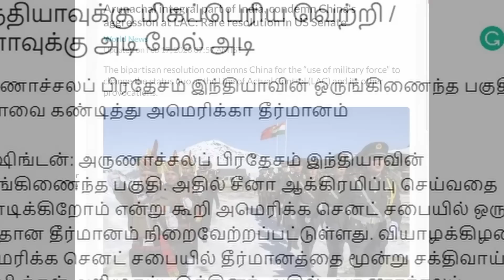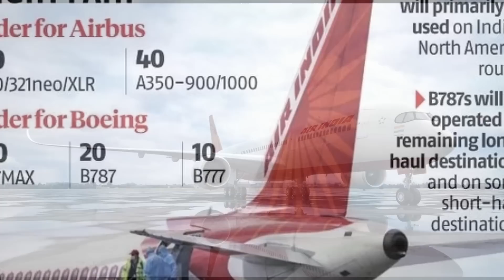அதிரடியில் இறங்கிய இந்தியா- தன் புத்தியை காட்டிய இலங்கை; சோலி முடிந்தது: சீன | Tamil | Mic Mohan